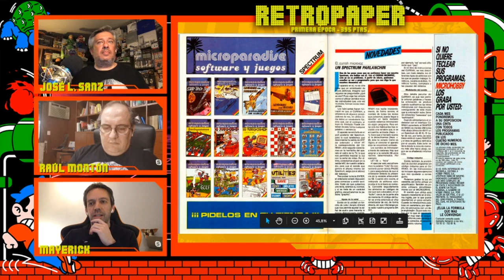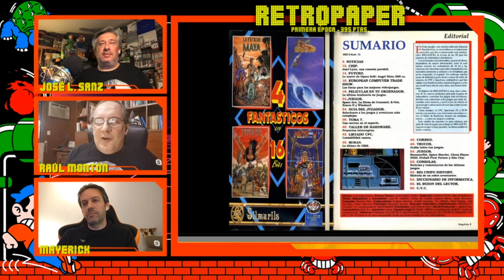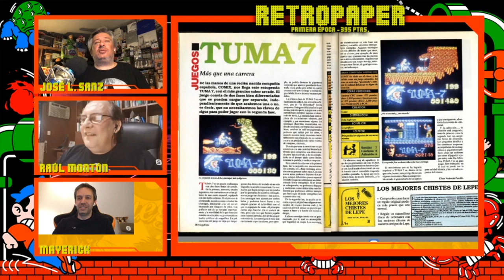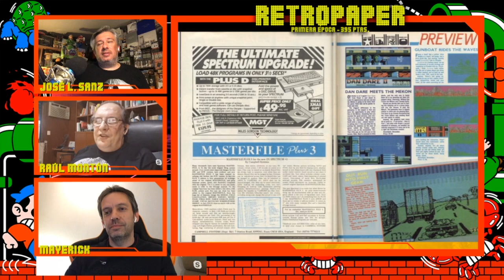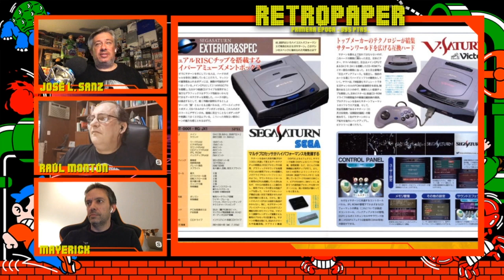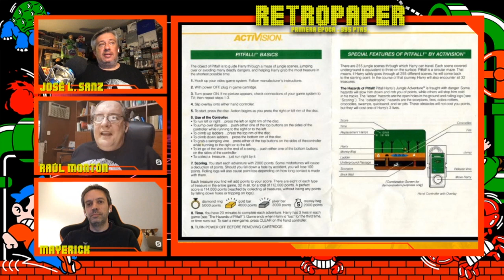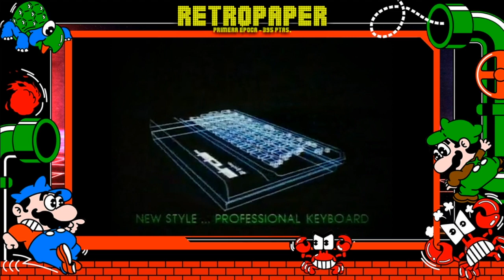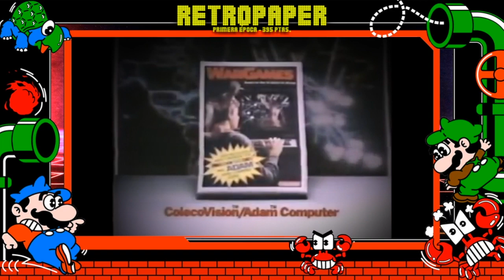Retropaper #1: 1984, Revistas de los 70, 80 y 90, Knight Lore, anuncios de TV, nostalgia...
Estrenamos nuevo programa centrado en el fenómeno retro de los videojuegos, en las revistas de los años 70, 80 y 90, los éxitos de aquellos años, consolas, microordenadores, manuales, catálogos, anuncios de TV... ¡todo nostalgia!